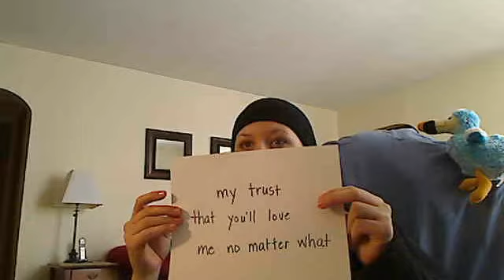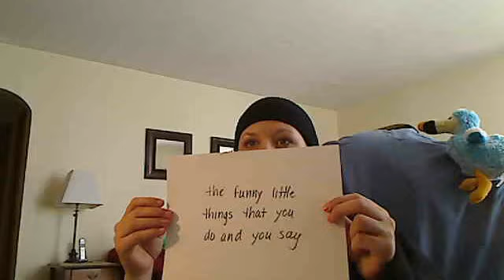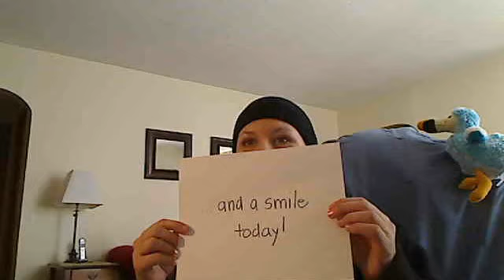What Are You Wearing Today? A Poem - March 5, 2012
It was a cold day today, and I bundled up to go for a walk with my dog, Daisy.
On my walk, I thought of the hundreds of thoughts and feelings that we feel in the course of a day.  A nurse at the ER told me that the most important thing is to express your feelings.  I responded, "You're right.  If you feel like crying, then, cry."
Cancer is a journey.  Some days, I say, "I hate cancer."  The truth of the matter is that I need to learn how to befriend it.  Whether i am cured or not, it will always be a part of me, in the thoughts and feelings that it facilitated, and the words and the drawings that became a result of my journey in life with cancer.
cottoncandycloud4you's Webcam Video from March  5, 2012 12:53 PM